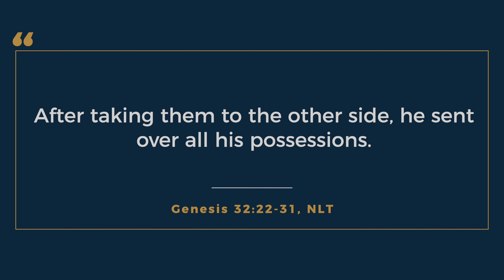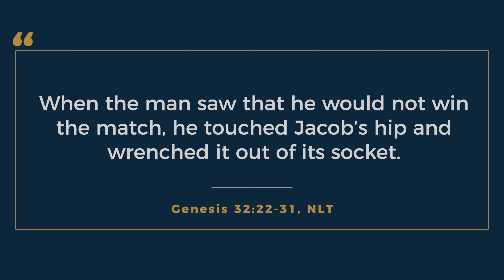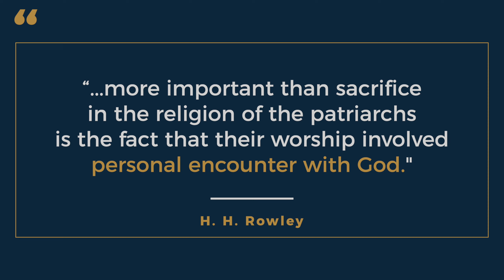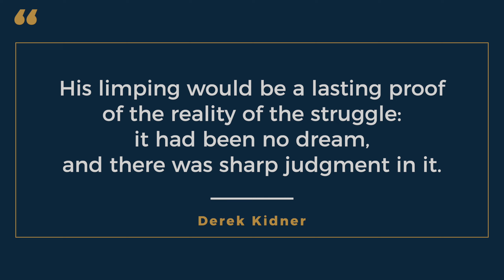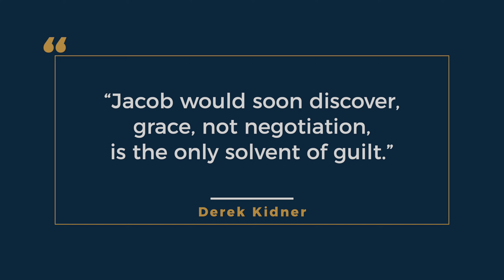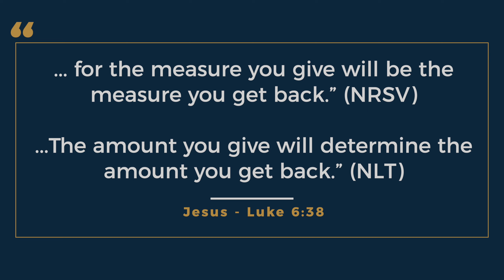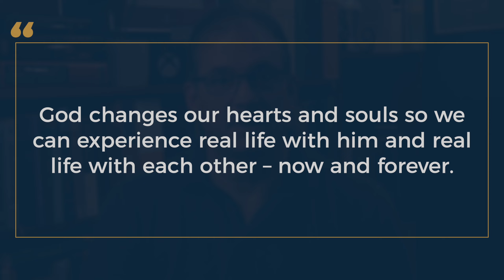Conversion - Encountering the Living God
If you would like to support the ministry of RoL, you can use the . CRA recognized tax receipts are issued immediately when you give.  Full link to Canada helps here